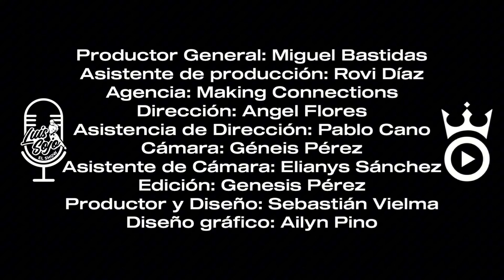NO PARAMOS DE REÍR con la visita de El Moreno Michael 🤩🌟 aquí se habló de todo y más 😅🇻🇪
Varios personajes nos acompañaron entre ellos Luis Miguel, Oscar De León, Celia Cruz, los hermanos Primera y más 😎🔥⚡️🌟 no pararán de reír